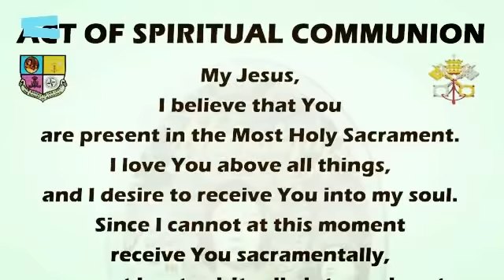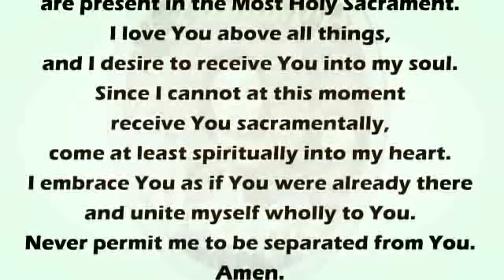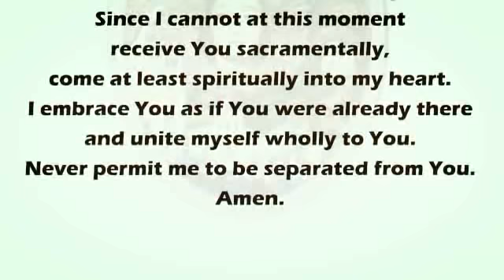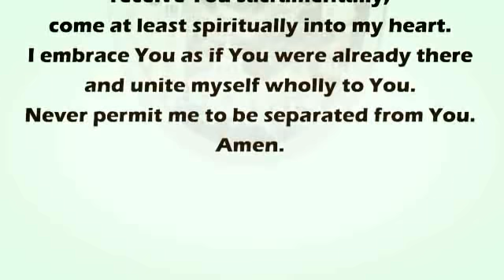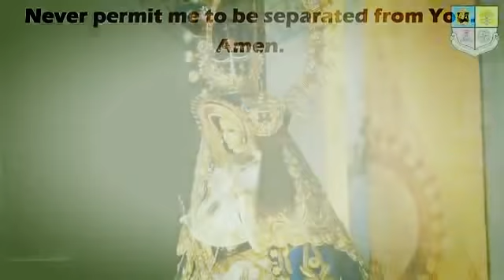MANAOAG CHURCH ONLINE ANTICIPATED HOLY LIVE MASS TODAY SATHURDAY - AUGUST 21, 2021